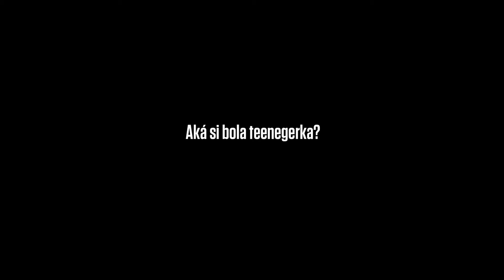Špina: Aká si bola teenagerka? (Tereza Nvotová)